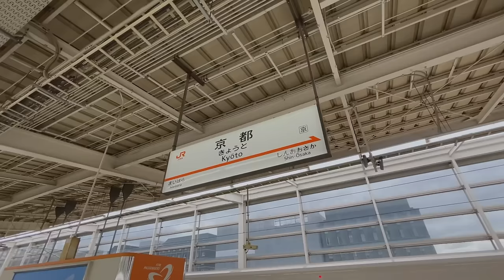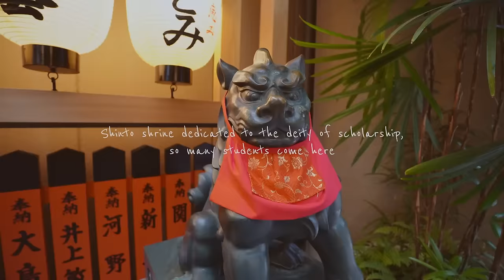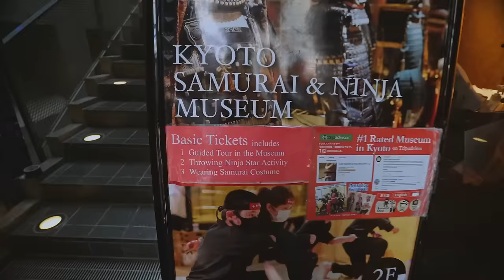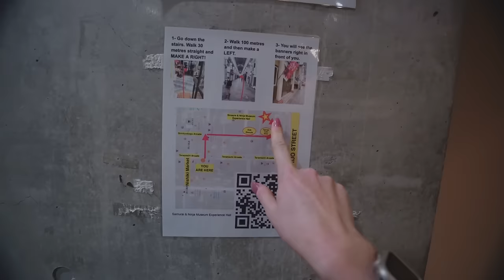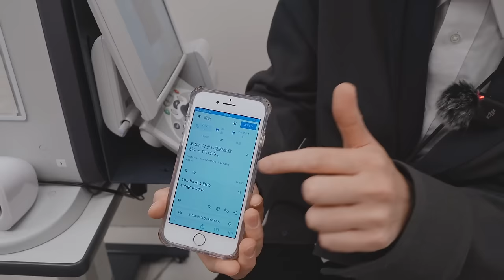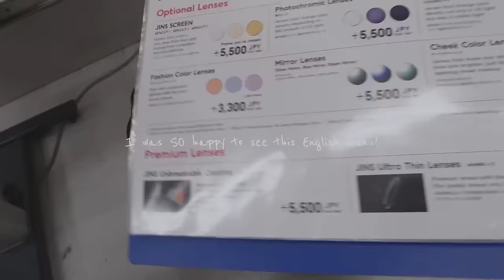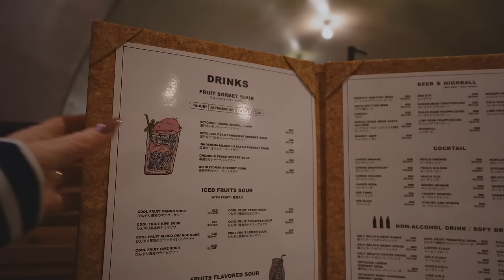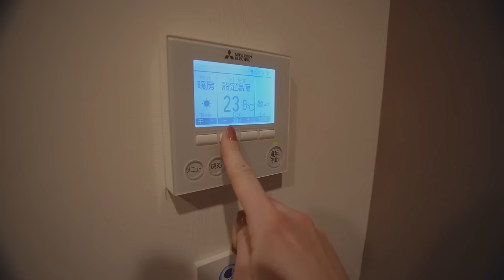Unique Kyoto Itinerary | Getting Glasses, Samurai Museum, exploring Nishiki Market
Welcome to Kyoto! I have been here SO many times, and today I am excited to take you along my day of shenanigans. I love visiting Nishiki Market, so if you're in the area, you might as well check out the Kyoto Samurai Museum, and head to JINS for an eye test!

Learn more about JINS and their 30 Minute Night Walk Campaign here!

JINS is a chain, so you can visit any location, but not all locations are participating in a local city Night Walk Campaign!

Kyoto store Address: 〒604-8036 Kyoto, Nakagyo Ward, Sakuranocho, 406 番4 第二寺町六角ビル 1F

THREADS.       @her.atlas